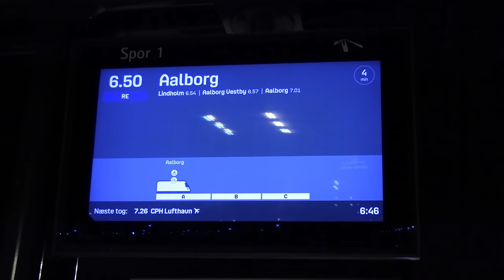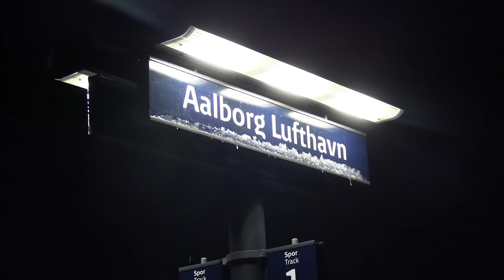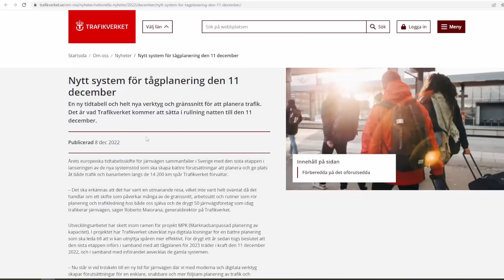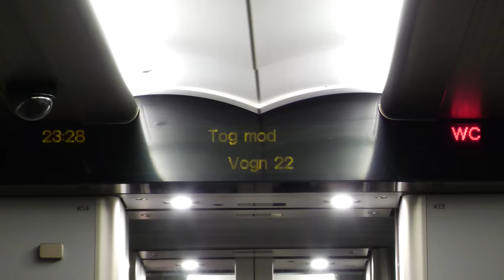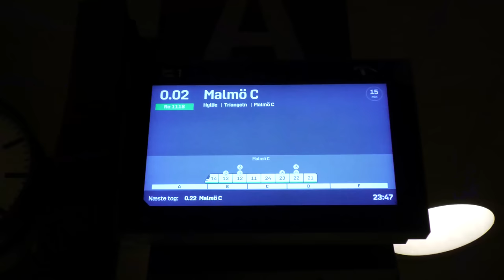K23 - NJ til Aalborg lufthavn og farvel til DSB over Øresund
Den 11. december 2022 trådte en ny køreplan i kraft. K23, som byder på små og store ændringer. De største nyheder er nok, at Nordjyske Jernbaner endelig kan køre til Aalborg lufthavn og overdragelsen af øresundstrafikken til Skånetrafikken. Fra nu af kører DSB ikke længere til Sverige, og alle afgange køres nu af Transdev, som tidligere stod for halvdelen af afgangene.

Følg mig på instagram: Kennystog